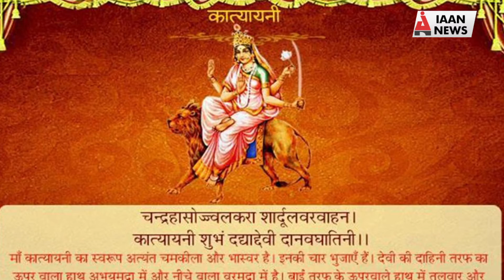नवरात्रि के छठे दिन मां कात्यायनी की करें पूजा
katyayanimata katyayanimata kikatha#katyanimatakiaarti#katyayanimatakiaarti#katyanimatakamantra#katyayanimantra#matakatyani#katyanimatakipujavidhi#matakatyayani#katyanimata#matakatyanikatha#katyanimatakamantrajaap#mata#reviewkatyanimatakamantra#katyanimatakipooja#matakathanigatha#katyayanikatha#maakatyayanimantra#katyayanimatakikahni#katyayanimatamantra#katyanimaakatha#katyani#katyanimaakikatha
नवरात्री के छठे दिनों माँ कात्यायनी की पूजा की जाती है। शास्त्रों के अनुसार मां कात्यायनी ऋषि कात्यायन की पुत्री थी। जिसकी वजह से उनका नाम कात्यानी रखा गया। मां कात्यायनी की पूजा करने से सभी प्रकार की बाधा दूर होती है और इंद्रियों को वश में करने की शक्ति प्राप्त होती है। मां कात्यायनी का स्वरूप भव्य और चमकीला है।